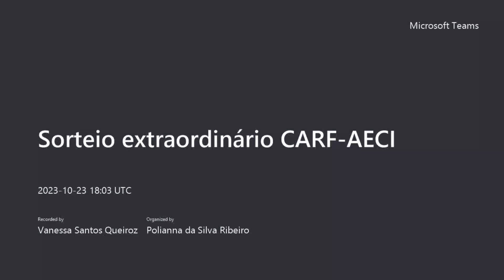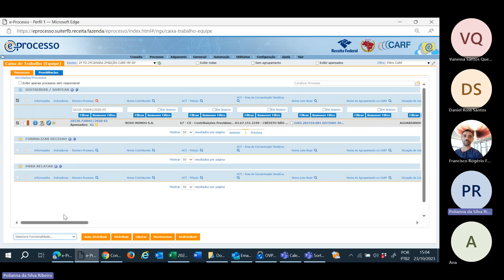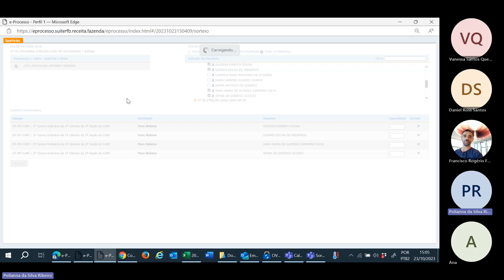Sorteio em 23 10 2023 para conselheiros